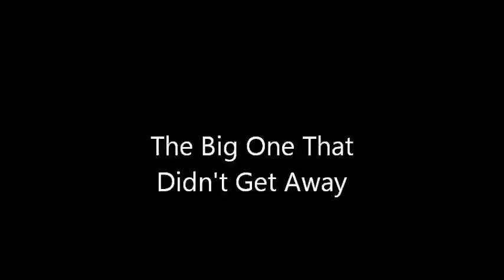The One That Didn't Get Away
A fishing trip that went incredibly right.  Every once in w while you hear about someone landing a big one on light tackle.  Today, it was my turn.  While fishing for papio on the eastern coast of Kalaupapa, a big one bites.  14 pound test monofilament main line, 25 pound test monofilament leader, 6' medium/light rod, Penn 5500 spin fisher reel.  The fish?  Somewhere in the 30 to 40 pound range.